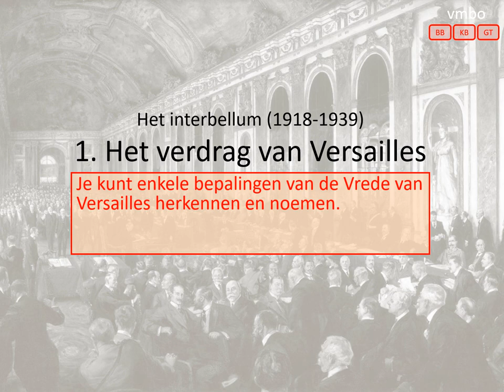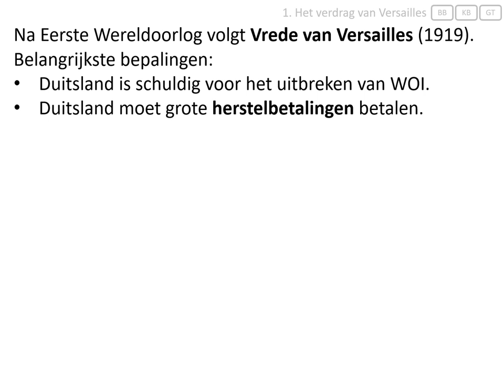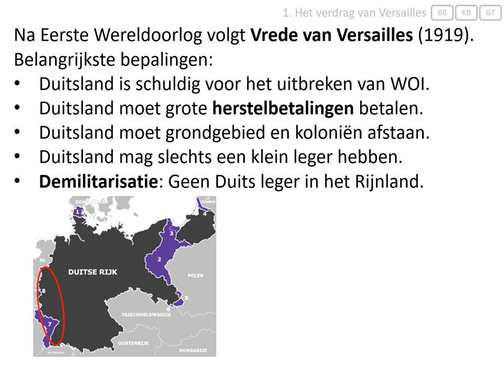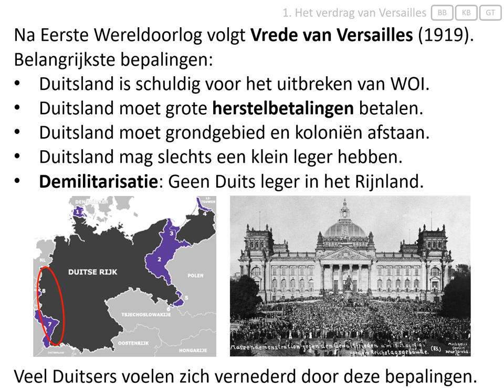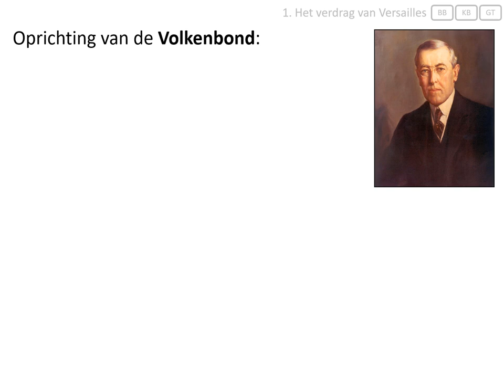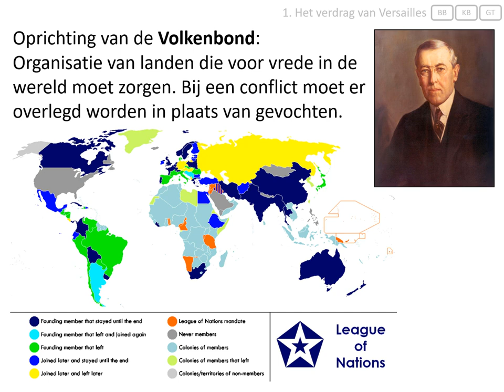1. De vrede van Versailles (vmbo eindexamen - Het interbellum 1918-1939)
In deze video wordt uitgelegd:
- wat er besloten werd in de vrede van Versailles,
- wat de Volkenbond was.

Afbeeldingen:
- eigen collectie